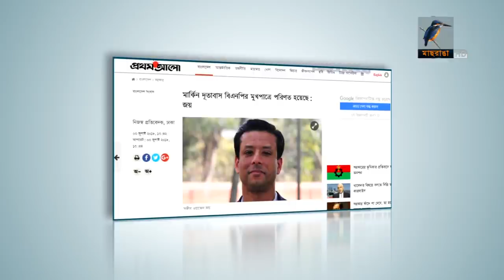নির্বাচনের আগে উত্তাপ ছড়াচ্ছে ভারত ইস্যূ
জাতীয় নির্বাচনের আগে দেশের রাজনীতিতে উত্তাপ ছাড়াচ্ছে ভারত ইস্যূ। আওয়ামী লীগ এবং বিএনপি উভয় দলের ভারত সফর  আর পাল্টাপাল্টি বক্তব্যে এ ইস্যুটিকে আরও সামনে এনে দিয়েছে।